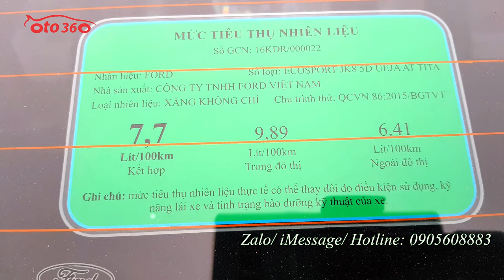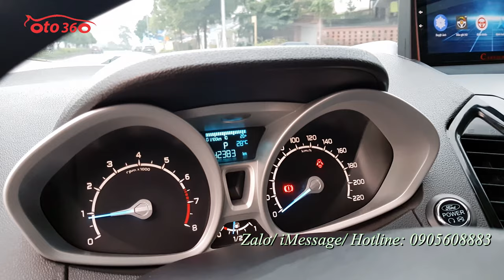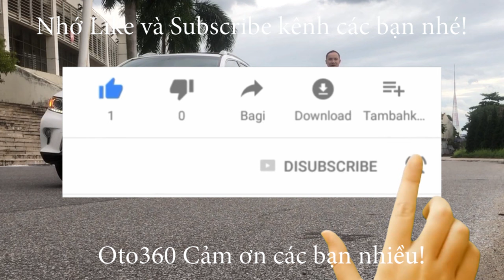Quá mới chiếc xe Ford Ecosport 1.5 Titanium 2018 tên tư nhân, biển Hà Nội mới chạy hơn 4 vạn km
Bán xe Ford EcoSport 1.5 Titanium sản xuất cuối năm 2018, đăng ký tên tư nhân, biển Hà Nội, mới lăn bánh hơn 4 vạn km. Dàn lốp theo xe còn nguyên. Cửa nóc còn chưa bóc Nilon.
Xe được trang bị động cơ xăng 1.5 L hộp số tự động, là bản Titanium full option nội thất da, khoá thông minh Stas/stop . Cửa nóc, điều hoà tự động,đã lắp thêm cảm biến áp suất lốp, màn hình Android, camerra lùi, cảm biến lùi…